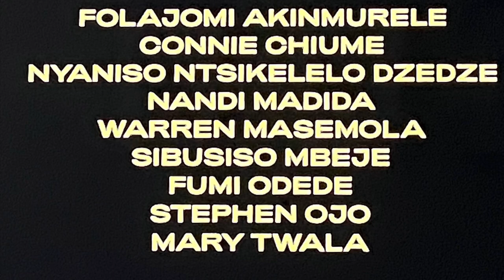SOUTH AFRICAN ACTORS FEATURED ON BLACKISKING Beyoncé BLACK IS KING SA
Nandi Madida
Warren Masemola
Connie Chiume
Nyaniso Dzedze
John Kani
Mary Twala